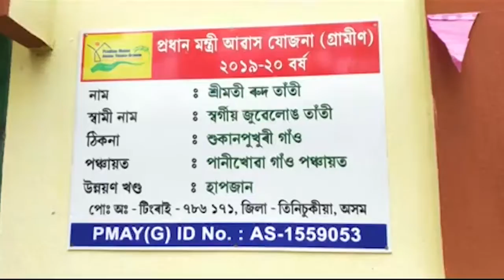111 houses delivered to eligible families under Pradhan Mantri Awas Yojana in Digboi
Under Pradhan Mantri Awas Yojana, at least 111 houses were delivered to beneficiaries on Tuesday in Digboi town.
The houses were delivered to all eligible families/beneficiaries by Digboi MLA Suren Phukan.
Pradhan Mantri Awas Yojana (Urban) Mission launched on 25th June 2015 which intends to provide housing for all in urban areas by year 2022. The Mission provides Central Assistance to the implementing agencies through States/Union Territories (UTs) and Central Nodal Agencies (CNAs) for providing houses to all eligible families/ beneficiaries against the validated demand for houses for about 1.12 cr.
As per PMAY (U) guidelines, the size of a house for Economically Weaker Section (EWS) could be upto 30 sq. mt. carpet area, however States/UTs have the flexibility to enhance the size of houses in consultation and approval of the Ministry.